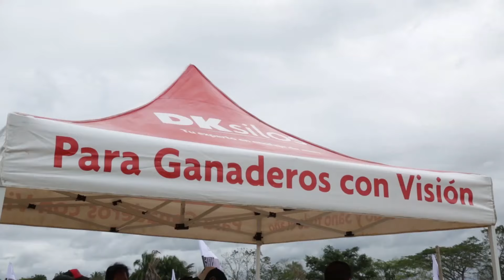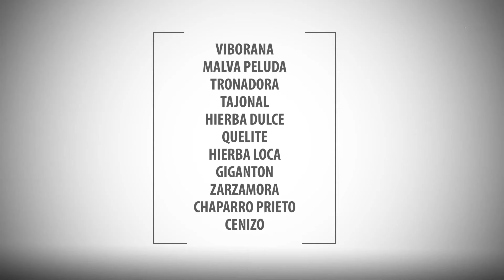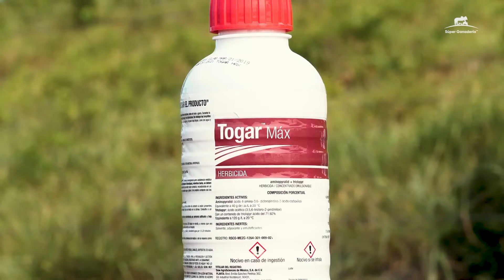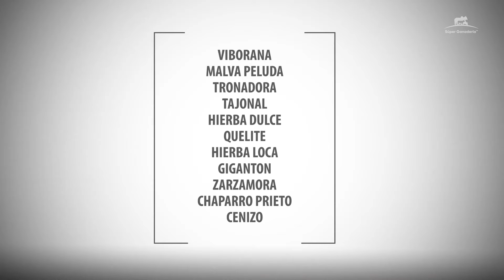559. Ensilaje de Maíz l Preparación de Donadoras Brahman Rojo con DKsilos l Rancho La Fortaleza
Hoy en Ranchos de Hoy Visitamos el Rancho La Fortaleza donde podremos apreciar un hermoso ganado Brahaman y como se benefician con los silos de maíz que producen con ayuda y asesoría de Dksilos, acompáñenos.